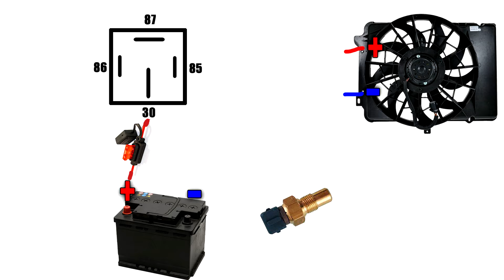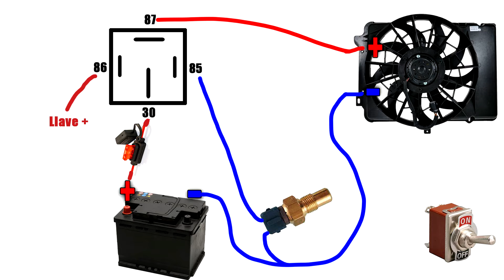Como INSTALAR electroventilador🚗 | CONEXION MAPA | GUIA de COMO CONECTAR un electro